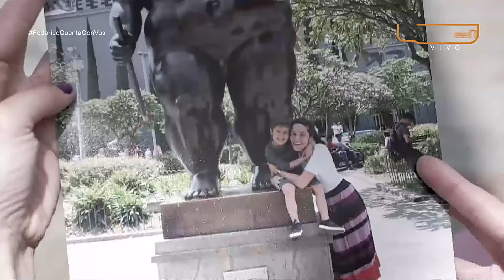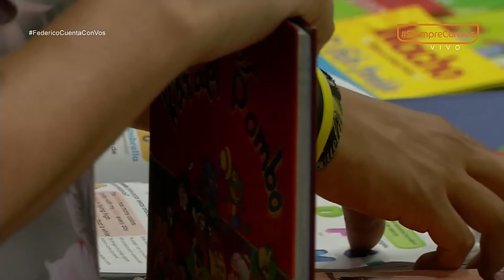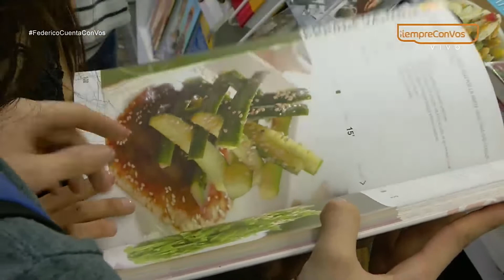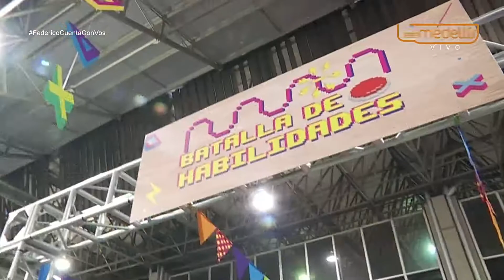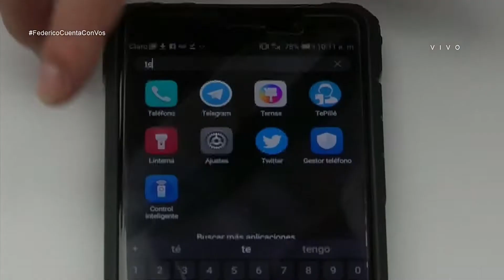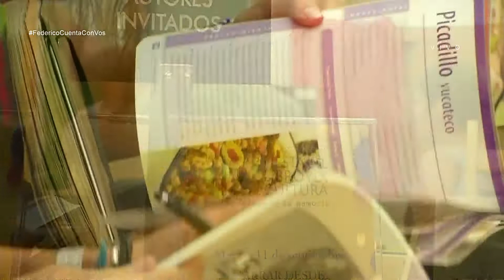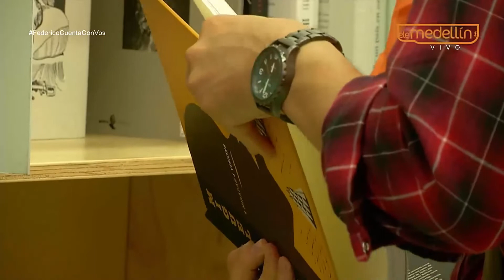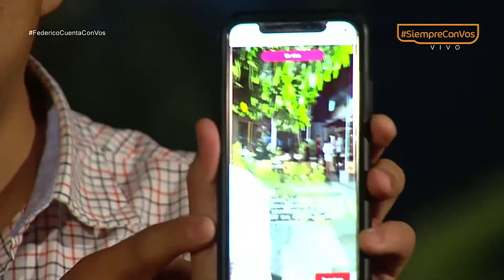Federico Cuenta Con Vos - Martes 11 de septiembre de 2018 [Programa Completo] Telemedellín